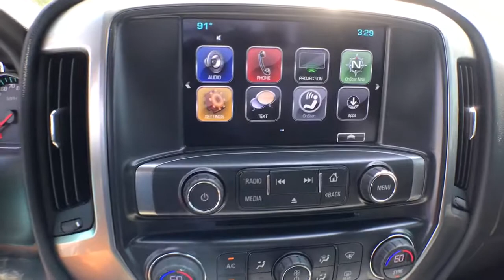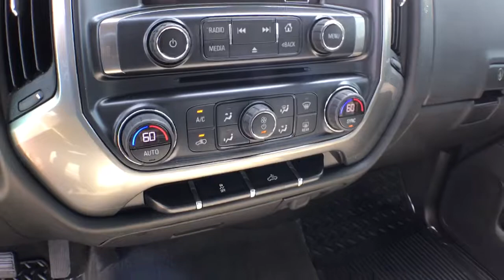2017 Chevrolet Silverado_1500 Fort Myers FL U16486B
Black Used 2017 Chevrolet Silverado_1500 available in Fort Meyers, Florida at Dixie Buick, GMC.

NO DEALER FEE ONE OWNER CLEAN CAR FAX/ NO ACCIDENTS BLUETOOTH/ HANDS FREE CELL PHONE REAR BACK UP CAMERA KEYLESS START APPLE CAR PLAY 6-Speed Automatic Electronic with Overdrive Saddle w/Perforated Leather Appointed Seat Trim Air Conditioning Body Color Bodyside Moldings Body-Color Door Handles Body-Color Mirror Caps Body-Color Power Adjustable Heated Outside Mirrors Bodyside moldings Bumpers: chrome Chrome Grille Surround Driver & Front Passenger Illuminated Vanity Mirrors Dual front impact airbags Dual front side impact airbags Emergency communication system EZ Lift & Lower Tailgate Front Chrome Bumper Power door mirrors Power windows Power Windows w/Driver Express Up Rear step bumper Rear Wheelhouse Liners Remote Keyless Entry Single Slot CD/MP3 Player. 2017 Chevrolet Silverado 1500 LT LT1 EcoTec3 5.3L V8 RWD 6-Speed Automatic Electronic with Overdrive RedbrbrRecent Arrival! Odometer is 7359 miles below market average!brbrWe have been serving the community since 1934! We have a well trained award winning sales and service team ready to make your experience a great one! Well stocked inventory of both New and quality Preowned Cars Trucks and SUVs Certified Technicians in an up to date service facility We know your time is valuable. We are sure you will find our site a fast and convenient way to research and find a vehicle thats right for you.